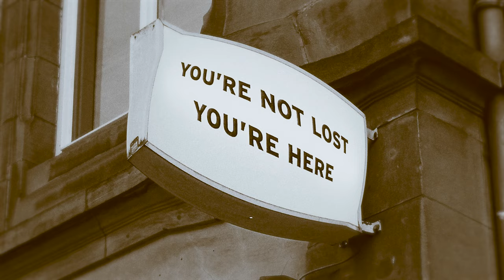Steve O'reilly -- Still Can Find Everything (Official Music Video)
When one of my closest friends died very young a couple years ago, I was devastated and my life changed forever. I wrote the first half of this song soon after his death, but it took me a couple years to feel my friends' love and encouragement from the other side to embrace the truth -- I still can find everything even though he is gone. The video attempts to showcase the warped nature of life in the aftermath of someone's untimely death. It also tries to turn the corner and reveal the power life and love can have on us all. High stakes, indeed. I hope you like it and if you are suffering from grief and loss, I hope it provides some level of comfort to you.